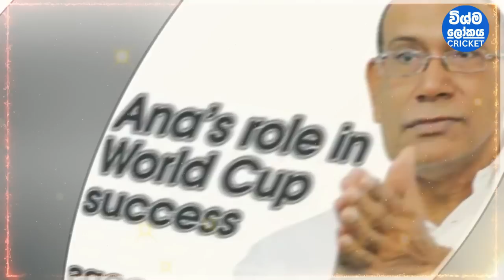1996 විල්ස් ලෝක කුසලාන ජයග්‍රහණය පිටුපස සැඟවුණු අපූරු කතා 7ක් | 1996 Cricket World Cup